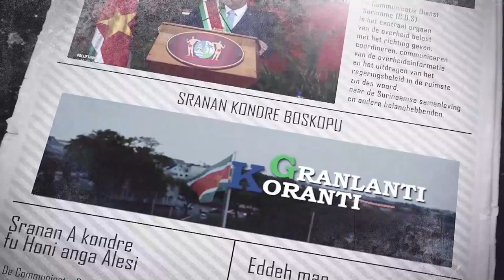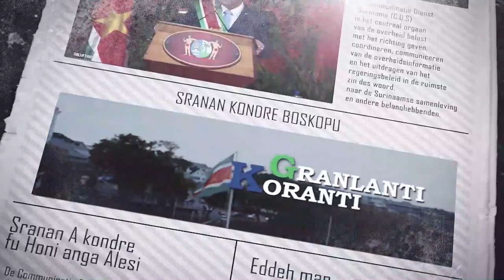𝔾ℝ𝔸ℕ𝕃𝔸ℕ𝕋𝕀 𝕂𝕆ℝ𝔸ℕ𝕋𝕀 (SARAMACCAANS) DD 22 JUNI 2022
De onderwerpen in deze aflevering zijn:
- NH voert in samenwerking met EBS driedaagse missie uit te Godo Olo
- PAHO schenkt medische attributen aan NCCR
- Regeringstop en SVJ zetten stap vooruit in dialoog